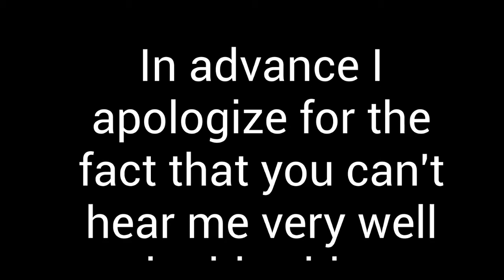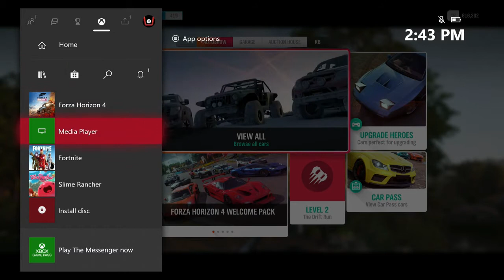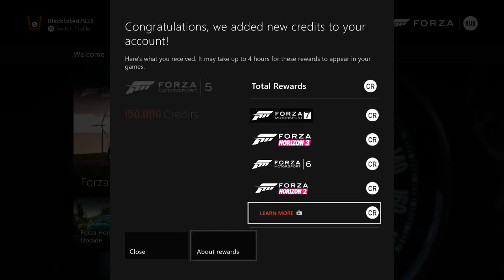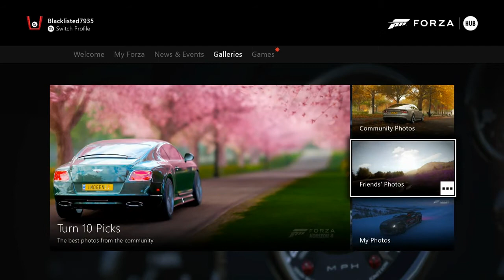HOW TO MAKE MONEY IN FORZA HORIZON 4 | No glitches or exploits | Completely legit